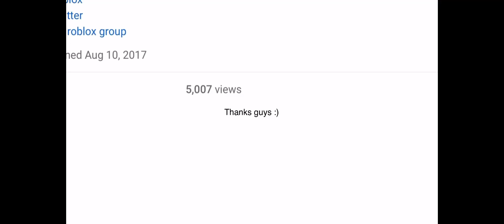Thanks for 5000 views